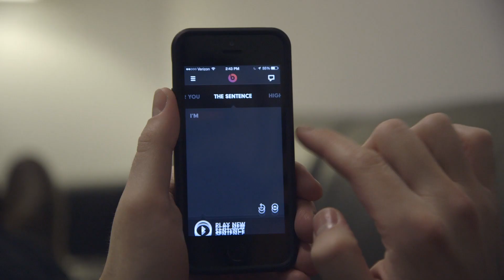Interview with Beats Music CEO Ian Rogers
Ben Popper sits down with Beats Music CEO Ian Rogers to discuss the company's new streaming music service. More from The Verge: